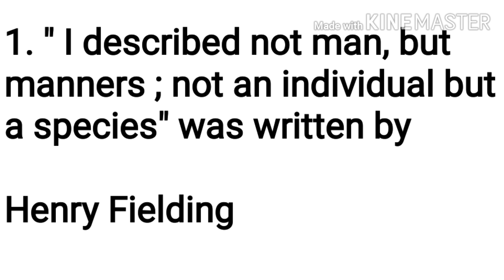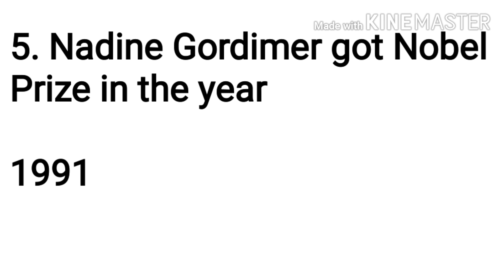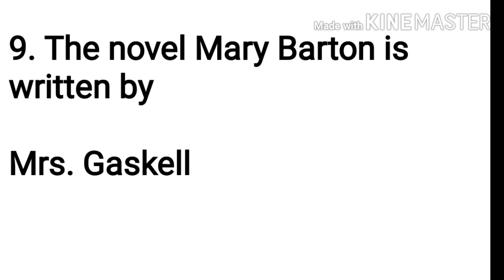UGC Net English Literature questions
Those who are preparing for competitive exams like Net, Set and PGT must have a vivid knowledge about Literature. So start to know about many works in Literature. Always search the details to enrich your preparation.